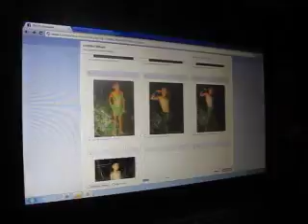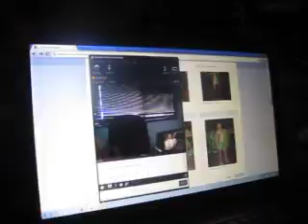MVI_7911.MOV(banana party)